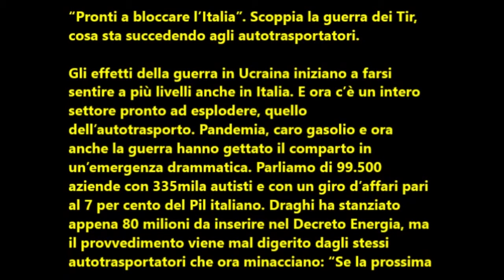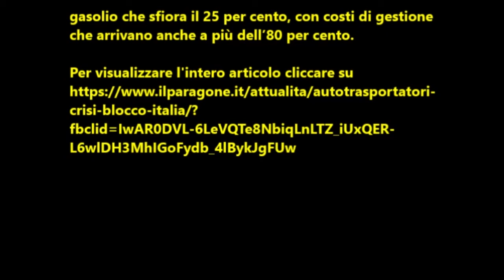Pronti a bloccare l'Italia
Per visualizzare l'intero articolo cliccare su